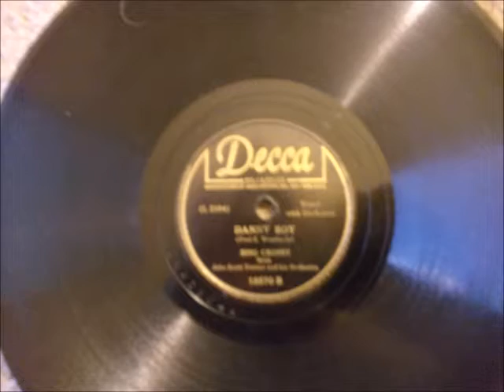Danny Boy Bing Crosby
Decca Album A-403.  Vocal with Orchestra.  With John Scott Trotter and his Orchestra